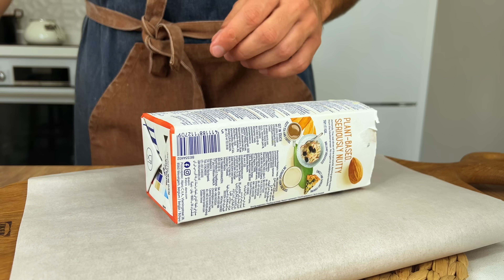Hast du Wassermelone so zubereitet? 😆. Keine Gelatine, kein Zucker in 5 Minuten. VEGAN 🌱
Hast du Wassermelone so gekocht? 😆. Keine Gelatine, kein Zucker in 5 Minuten. VEGAN 🌱 Ein einfaches und gesundes Dessertrezept für die ganze Familie. Eine interessante Kombination aus Wassermelone und Beeren. Ein wunderschöner Nachtisch. Interessante Präsentation. Sehr ungewöhnlich und festlich. Wunderschön zum Servieren auf dem Tisch, für den Urlaub oder für Gäste. Ein erfrischend leichtes Dessert für warmes Wetter. Versuchen Sie zu kochen – es wird Ihnen gefallen.

0:00. Intro.

0:17 Rezept Nr. 1.
1 kleine Wassermelone.
Erdbeere.
1 Pfirsich.
1 Nektarine.
100 g Blaubeeren.
100 g Himbeeren.
Saft von 1/2 Zitrone.
600 ml Wasser.
7 g Agar-Agar.
Zum Kochen bringen.
Für 2 Stunden in den Kühlschrank stellen.
3:59 Fertiges Ergebnis.

4:26 Rezept Nr. 2.
600 g Hüttenkäse.
200 ml Kokoscreme.
Süßstoff nach Geschmack. Ich verwende Honig.
15 g Instant-Gelatine.
100 ml Wasser.
1/2 Papaya.
150 g Blaubeeren.
Für 2-3 Stunden in den Kühlschrank stellen.
7:33 Fertiges Ergebnis.

Freunde, schreibt in die Kommentare, wie euch diese Desserts gefallen? Es ist mir sehr wichtig, Ihre Meinung zu erfahren!
Vielen Dank, dass Sie das Video bis zum Ende angesehen haben!
Guten Appetit, Freunde!